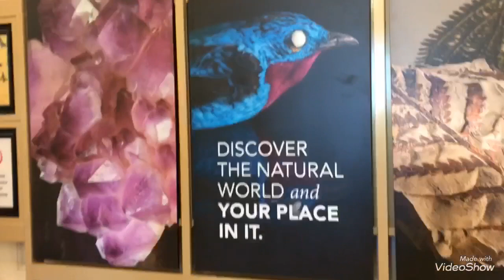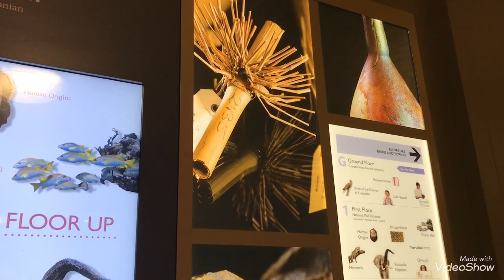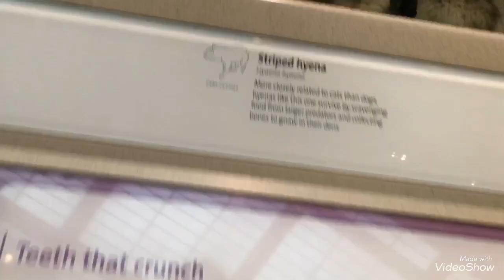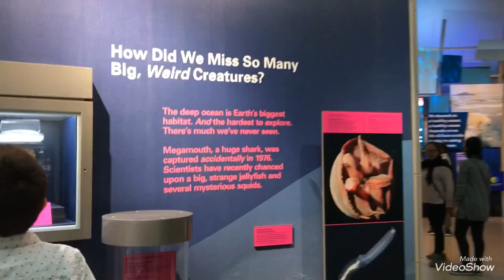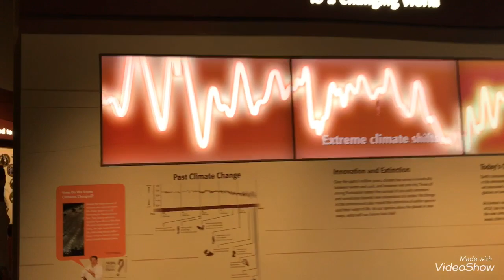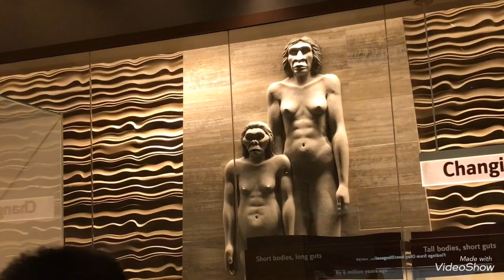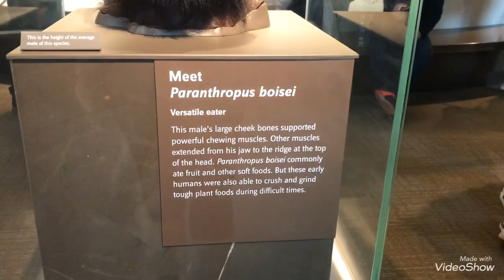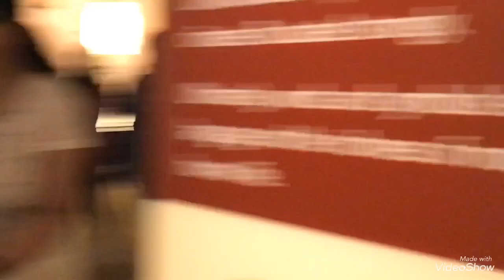Museo Nacional de Historia natural. Parte#2